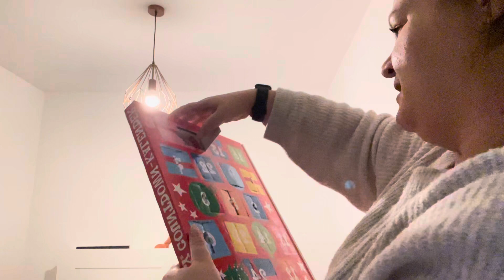Vlogmas 2023 | Advent calendar opening!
Welcome to the eleventh day of Vlogmas 2023!
In today's vlog we open the advent calendars and we do a very short vlog because it has been a busy day.